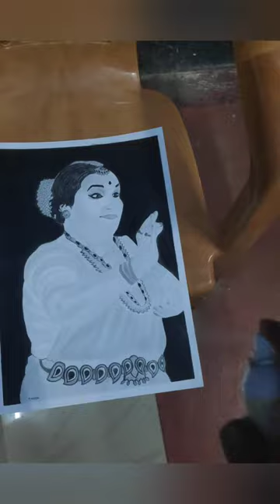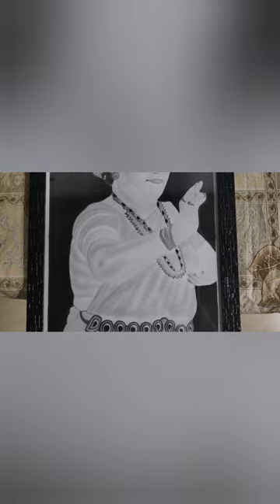Custom Portrait | Mohiniyattam fame| Kalamandalam Sugandhi Teacher | 70th Birthday special ✍️😊❤️